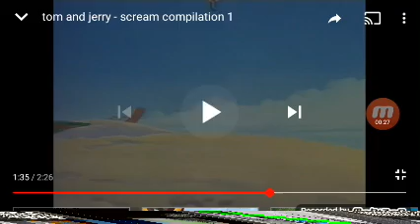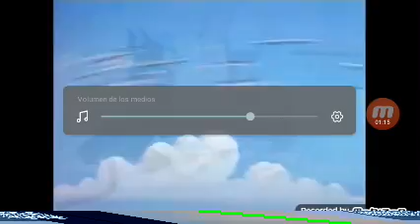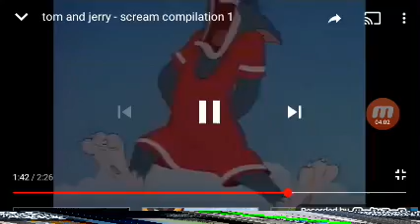Tom and Jerry and backyardigans Screams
Multi-idioma